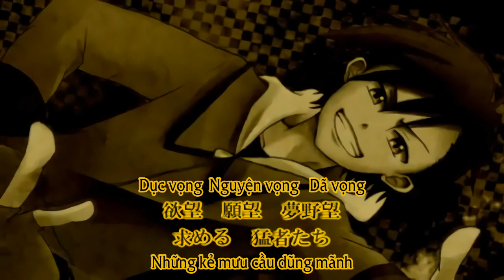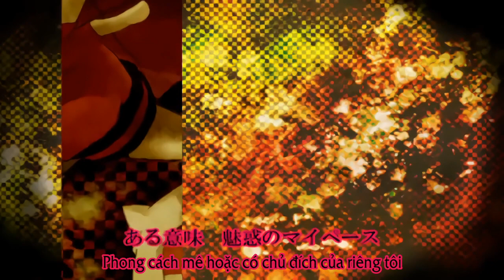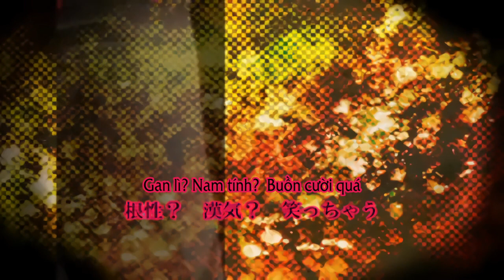[Vietsub][Pokemon Special] Ikasama ⇔ Gold-Ruby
I only own the Vietnamese translation.
Original song: Ikasama  ⇔ Casino by Hitoshizuku-P×Yama△ ft Kagamine Rin & Kagamine Len